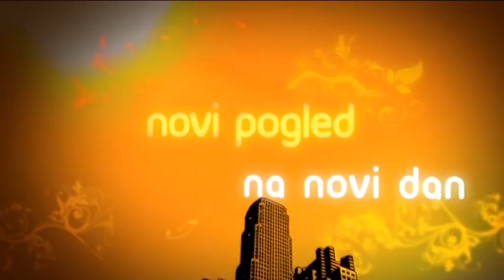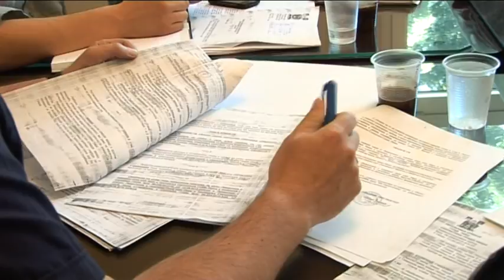belami.rs - Milenino ćoše, 19.07.2015.